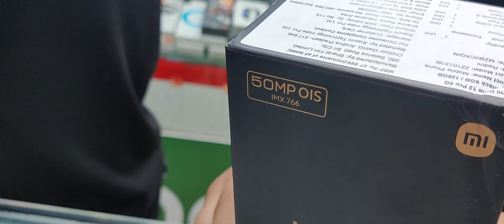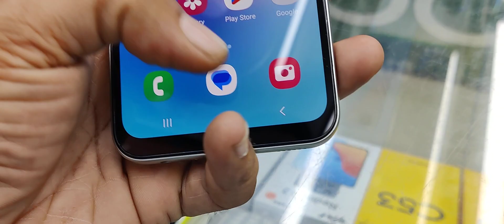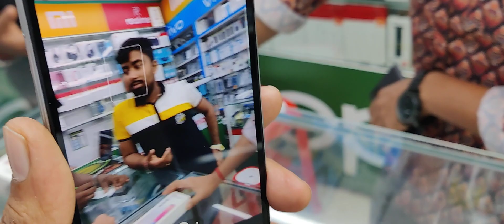Note12Pro♥️Sam-A24💙 New Unboxing 🤳Buy New Mobile phone In shop-🔥samsung